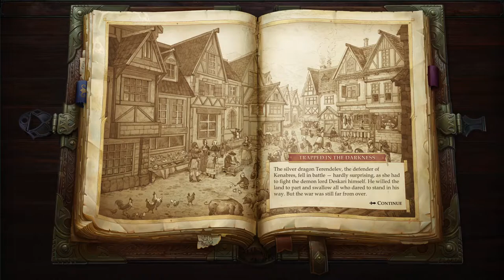Pathfinder: Wrath of the Righteous Ep 2 - Down the Demon Hole - Angel Holy Assassin Gameplay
Pathfinder: Wrath of the Righteous Beta has been released.  I have been a huge fan of RPG's and Kingmaker was amazing.  I am excited to test out Pathfinder: Wrath of the Righteous and see what the game has to offer even in Beta form.  This was a recording from my live Twitch stream Twitch.tv/halezyeah88 come follow me there and watch my next live stream of Pathfinder: Wrath of the Righteous.